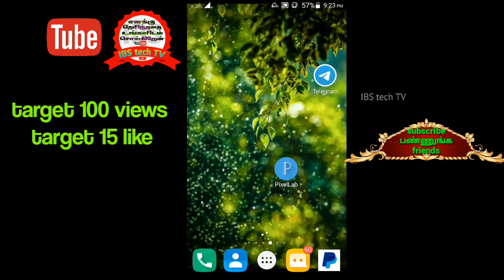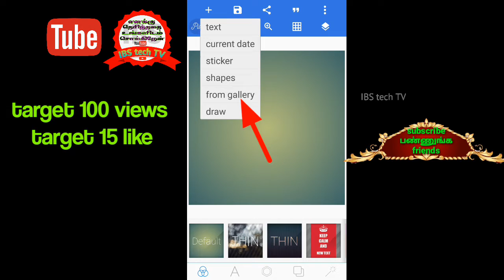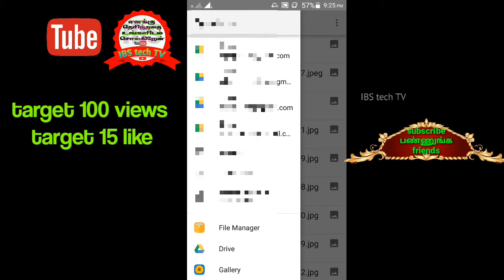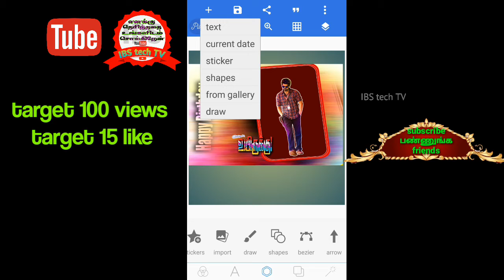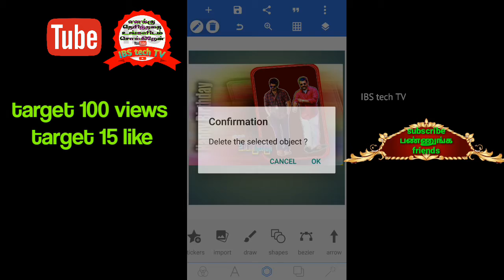photoshop tutorial in tamil full episodes